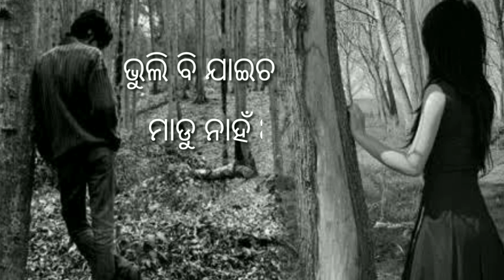Odia kavita ll ବଉ କହୁଥିଲା ll Prema ll odia Prema kavita ll love status ll best poem ll status ll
A new era of odia literature
Poem and gapa🙏🙏⚖️⚖️⚖️
@bijay behera creation